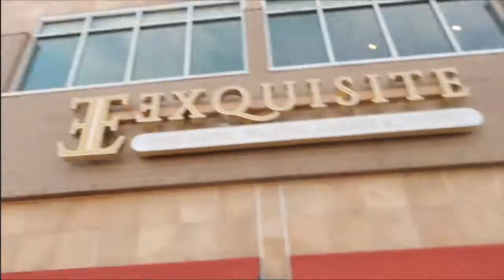GRWM + STORYTIME: BASIC TO BADDIE | HOW I CHIPPED MY TOOTH?!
🏆Another Shenanigan Video🏆
Filmed a GRWM for my two trips back to back as well as how I chipped AND fractured my tooth😭🤦🏽‍♀️

Let me know how you like this video!!

VLOG: GIRLS TRIP TO MEXICO DURING COVID | ALL-INCLUSIVE HOTEL me on